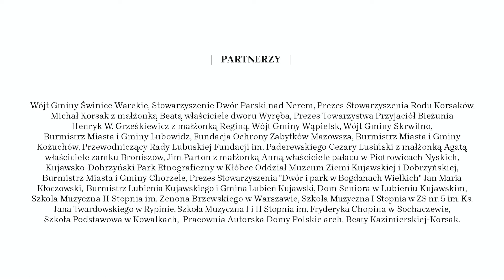[29.08] CHOPIN en VACANCES '2021 w PIOTROWICACH NYSKICH - Mateusz DUBIEL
RECITAL Nr-24.PL
Mateusz DUBIEL /Anna Skarbowska i prof. Mirosław Herbowski/

Fryderyk Chopin - Barkarola Fis-Dur op. 60
Johannes Brahms - Rapsodia h-moll op. 79
Franciszek Liszt - Etiuda Koncertowa "La Leggierezza", S. 144
Maurice Ravel - Jeux D'eau
Sergiusz Prokofiew - Toccata d-moll op. 11
Aleksander Skriabin - Sonata-Fantazja gis-moll op. 19